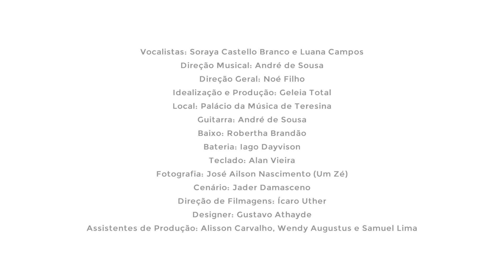Sol e Lua do Piauí - Mania - com Soraya Castello Branco e Luana Campos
Odorico Carvalho - Mania

Sol e Lua do Piauí com Soraya Castello Branco e Luana Campos
Direção Musical: André de Sousa
Direção Geral: Noé Filho
Idealização e Produção: Geleia Total

Proposta do Show
O show Sol e Lua do Piauí, idealizado e produzido pela Geleia Total, vem com uma proposta de unir duas grandes intérpretes do Piauí, Soraya Castello Branco (Sol) e Luana Campos (Lua), com estilos musicais bem diferentes, para interpretarem juntas um repertório 100% autoral piauiense. Ritmos misturados, uma Geleia Total de estilos pensados especialmente para mostrar o quão diverso somos, nós piauienses. O encontro das duas artistas representa a pluralismo de um povo que já nasceu diverso. Sol e Lua do Piauí tem um pouco de tudo, vai da veia do rock da Luana Campos ao ecletismo tropical da Soraya Castello Branco. O show conta com a direção musical do grande guitarrista, compositor e arranjador André de Sousa.

A Geleia Total
A Geleia Total é um projeto que tem como missão a valorização da arte e cultura do Piauí, é um espaço de diálogo artístico e, desde 2014, atua no sentido de divulgar as produções artísticas produzidas no Piauí. pode-se encontrar informações completas de mais de 80 artistas, das mais diferentes áreas, faixas etárias, estilos e influências, além de informações sobre turismo, folclore, culinária, programação cultural, arte piauiense em toda sua diversidade e publicações de colunistas de várias áreas. No facebook e instagram (@geleiatotal), semanalmente, um artista piauiense é homenageado, além de serem compartilhadas indicações de programação cultural e artes dos próprios seguidores. Já o twitter da Geleia Total (@geleiatotal) é dedicado à literatura piauiense. E no canal do Youtube (@geleiatotal), pode-se encontrar registro das produções da Geleia Total e vídeos especiais sobre a cultura e arte piauiense.

Soraya Castello Branco
Soraya Castello Branco é cantora, produtora e publicitária, é natural da cidade de Parnaíba-PI. Com mais de 16 anos de carreira profissional e com várias participações em festivais no Piauí e em boa parte do Brasil a artista é destaque na música piauiense. Soraya já participou de três seleções do extinto programa de competição musical, FAMA, cuja experiência, segundo ela, proporcionou importantes diálogos. E em 2009, ganhou o prêmio de melhor intérprete e melhor música no Festival Cantos do Piauí. Pela paixão, o jeito doce, e principalmente pela afinação com que interpreta as músicas, consolidou sua história como uma das maiores intérpretes de Música Popular Brasileira (MPB) do nosso Estado.

Luana Campos
Luana Campos nasceu em Teresina e já ultrapassou fronteiras com seu encanto, conquistando o seu próprio público, seja como vocalista feminina da banda Top Gun ou com seus trabalhos de canto lírico. A cantora estudou muito antes de se inserir de vez no mundo da música. Além disso, Luana cantou durante 10 anos em corais. Participou como solista mezzo soprano do projeto 9ª Sinfonia de Beethoven. Cantou e atuou nos musicais “West Side Story”, “Fantasma da Ópera”, “A Vingança da cigana” e no espetáculo musical “New Time”. Foi finalista do concurso nacional “Cante no Soulspell Metal Opera”, que contou com 160 inscritos, em 2011. É uma das solistas no projeto Rock Sinfônico, em que canta clássicos do rock acompanhada da Orquestra Sinfônica de Teresina.

Ficha Técnica
Vocalistas: Soraya Castello Branco e Luana Campos
Produção: Geleia Total
Guitarra: André de Sousa
Baixo: Robertha Brandão
Bateria: Iago Dayvison
Teclado: Alan Vieira
Fotografia: José Ailson Nascimento (Um Zé)
Cenário: Jader Damasceno
Direção de Filmagens: Ícaro Uther
Designer: Gustavo Athayde
Assistentes de Produção: Alisson Carvalho, Wendy Augustus e Samuel Lima

Infoway

Apoio
Galeria The Doors
Rambeer
Instituto Dom Barreto
Camarão do Elias
Fundação Municipal Monsenhor Chaves
Grand Cru
Focco Iluminação
Closet - Por Danielly Marie
1150 Produções
Gráfica Halley